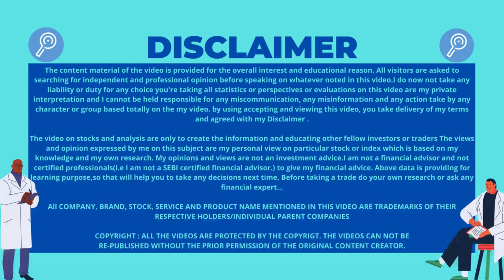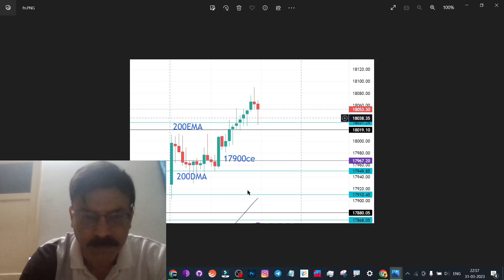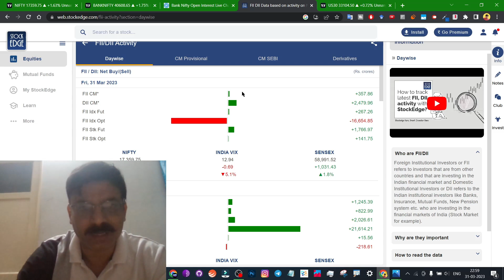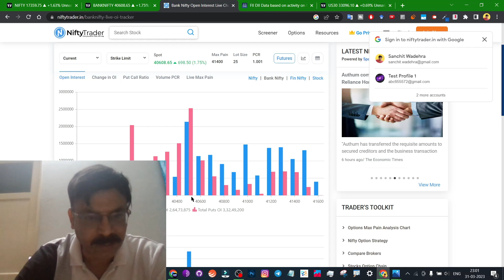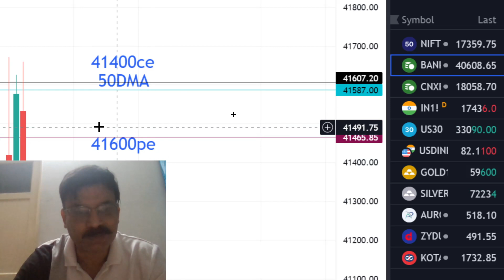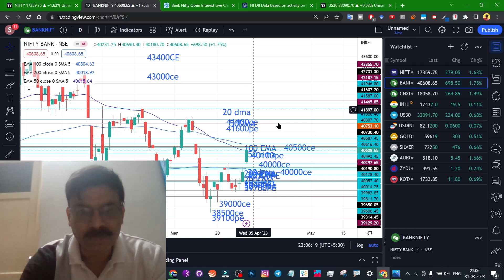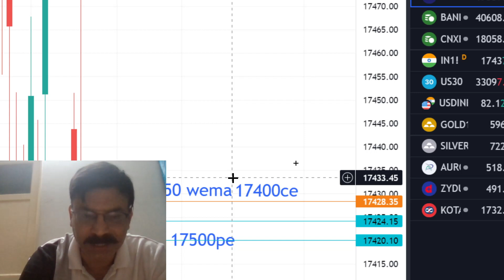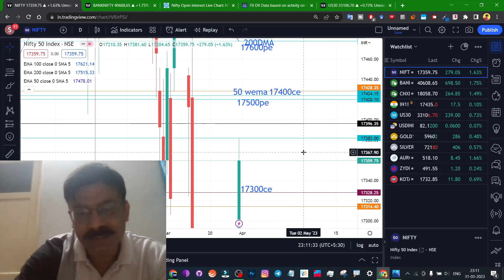🔴NIFTY PREDICTION FOR TOMORROW|NIFTY 3 APRIL MONDAY|BANK NIFTY ANALYSIS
🔴NIFTY PREDICTION FOR TOMORROW|NIFTY 16 APRIL MONDAY|BANK NIFTY ANALYSIS|NIFTY TOMORROW